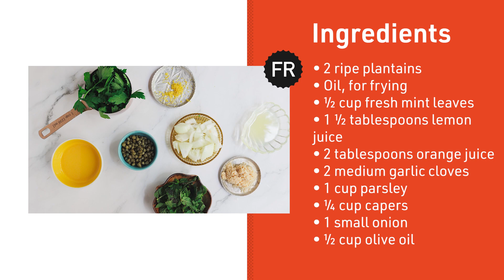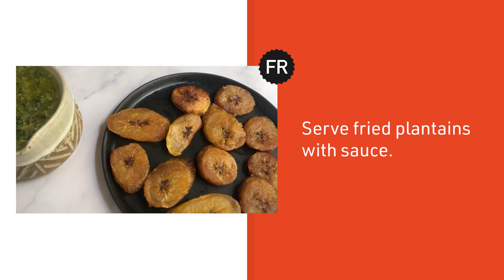Sweet Golden Maduros with Mint Mojo Recipe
This dish for sweet golden marudos combines the sweet, caramelized goodness of ripe plantains with a zesty mint mojo sauce, a Cuban-inspired condiment that adds a refreshing and tangy twist to your meal. With just a handful of ingredients and straightforward steps, you'll enjoy this delightful fusion of sweet and tangy flavors in no time.